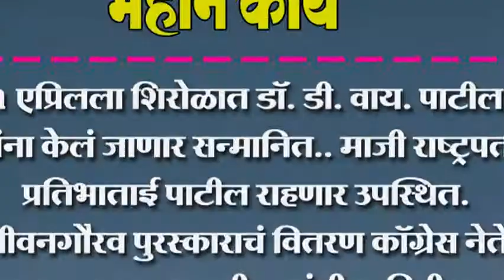१ एप्रिलला शिरोळात जीवनगौरव पुरस्काराचं वितरण कॉग्रेस नेते गणपतराव पाटील यांची माहिती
१ एप्रिलला शिरोळात डॉ. डी. वाय. पाटील यांना केलं जाणार सन्मानित. जीवनगौरव पुरस्काराचं वितरण कॉग्रेस नेते गणपतराव पाटील यांची माहिती